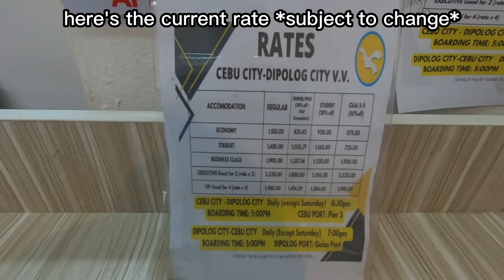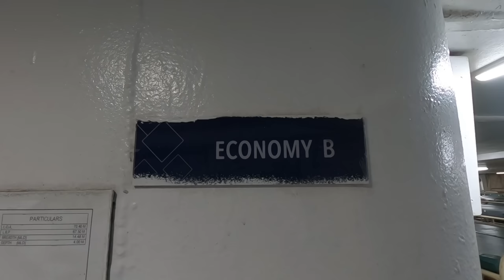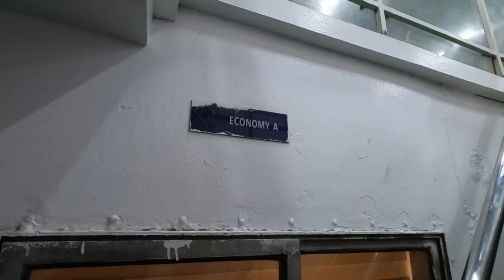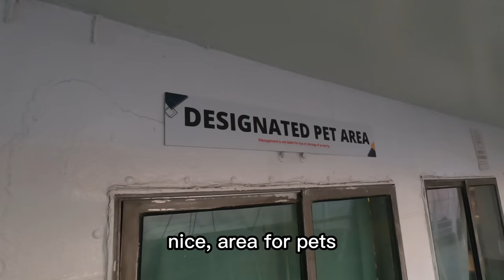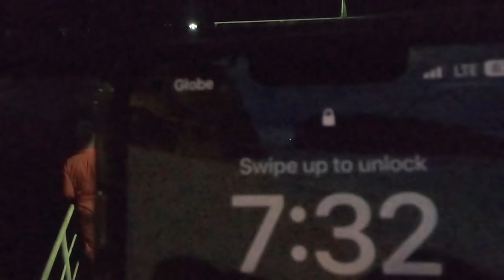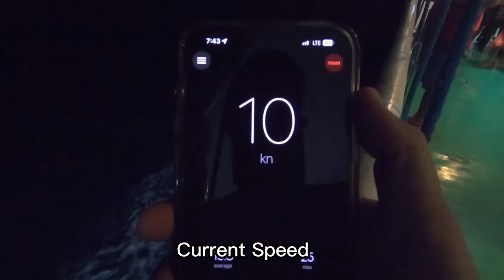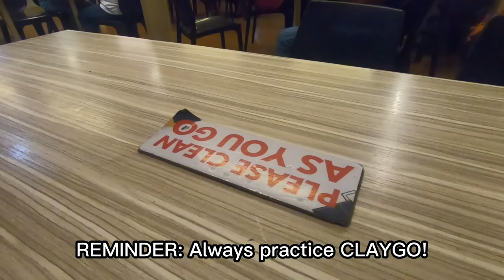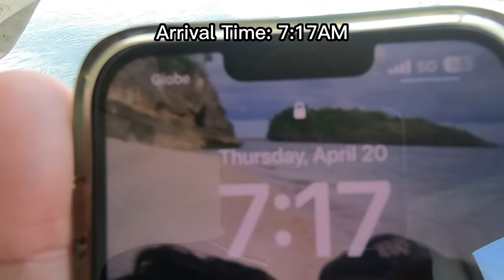Direct Dipolog to Cebu Ferry Ride | Lady of Good Voyage Medallion Transport | Philippines Travel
We are going back to Cebu onboard Medallion Transport's M/V Lady of Good Voyage from Dipolog to Cebu. This is a direct route which is convenient because we will arrive in Cebu in the morning. This is also our first BarkoVlog onboard Medallion Transport. I am excited for this trip same as for those who requested for us to cover the routes in the Dipolog/Dapitan to Cebu and vice versa route. Hope you enjoy watching the full video.

Dipolog to Cebu
Dapitan to Cebu
Medallion Transport
Lady of Good Voyage

Gadgets Used:
Go Pro Hero 7 Black
Editors:
Video: Shotcut
Thumbnail: Canva